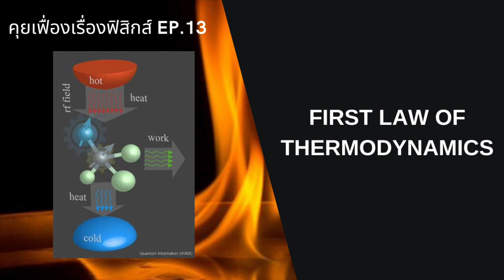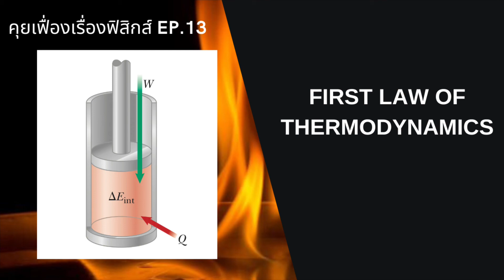กฎข้อที่หนึ่งของอุณหพลศาสตร์ | The Projectile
หัวใจสำคัญของอุณหพลศาสตร์ พลังงานต้องอนุรักษ์ แนวคิดเกี่ยวกับความร้อนและพลังงานในจักรวาลคงที่